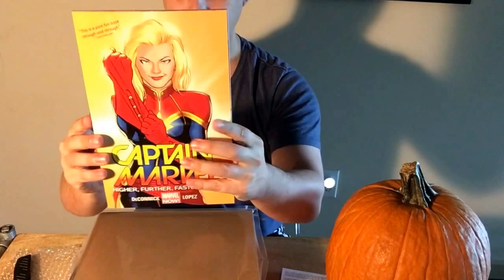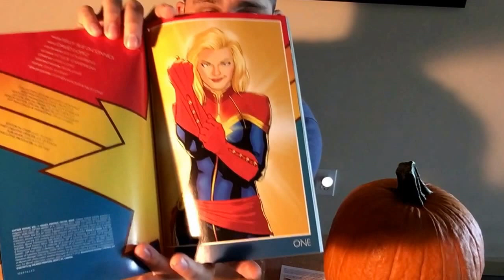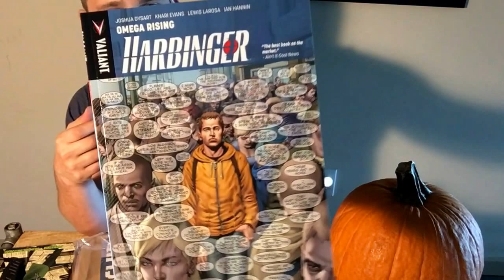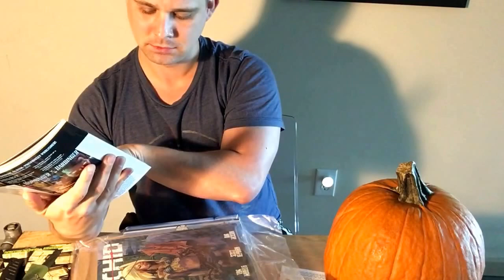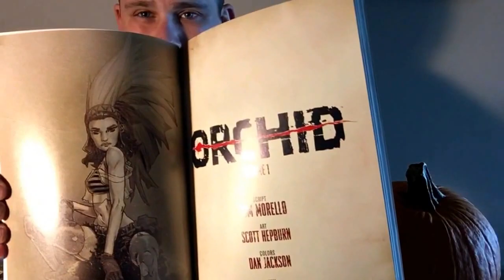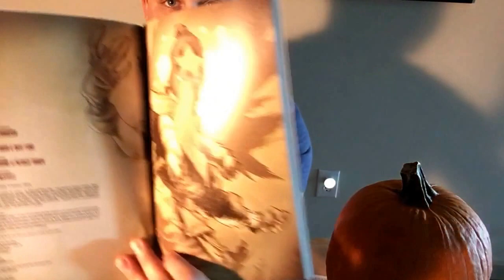Comic Bento Unboxing: October 2015 --Theme: Masks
Unboxing video for Comic Bento's October 2015 collection.  Curated by Gail Simone,  this months theme is "Masks".